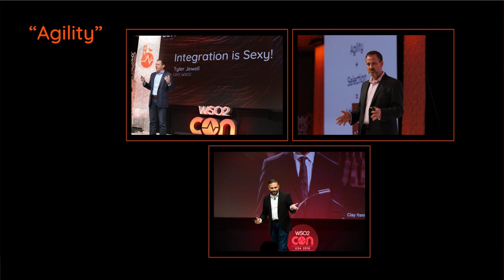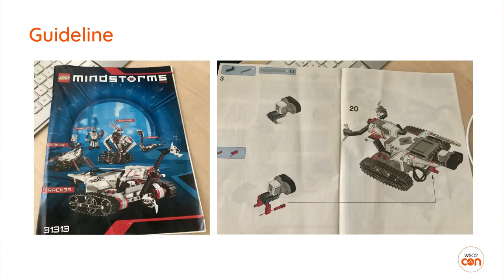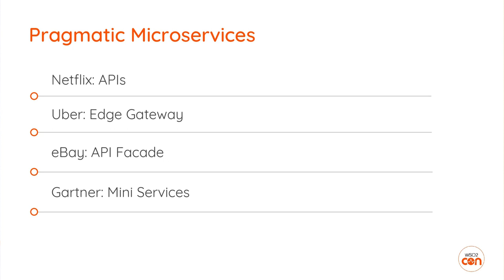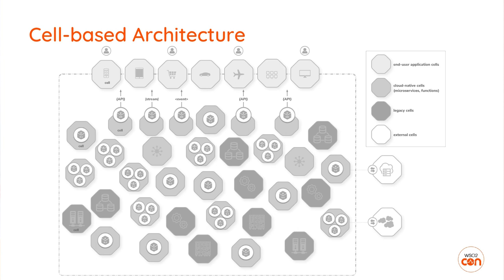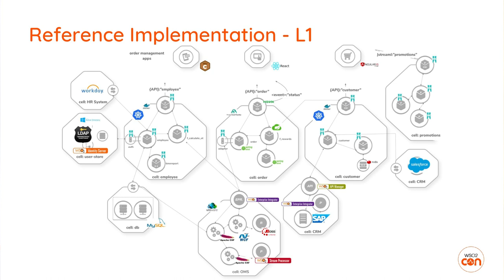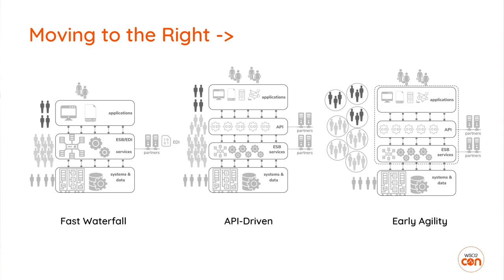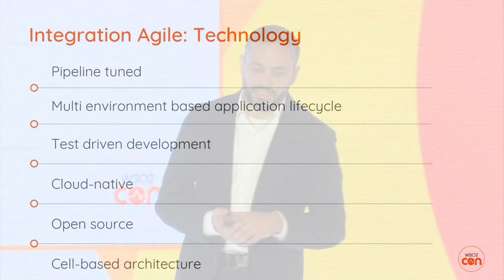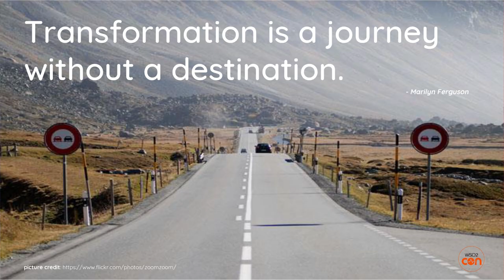How to Build an Agile Enterprise, WSO2Con Asia 2018